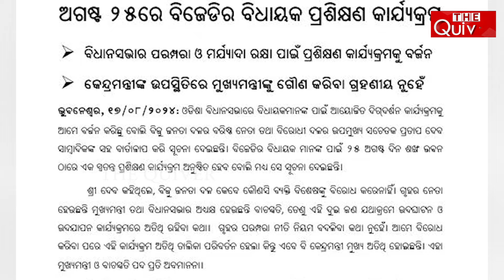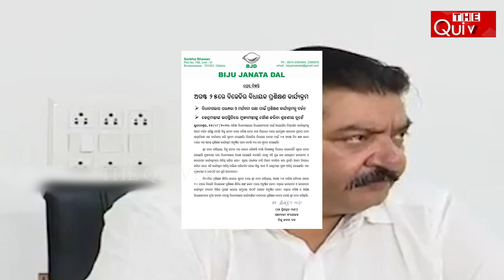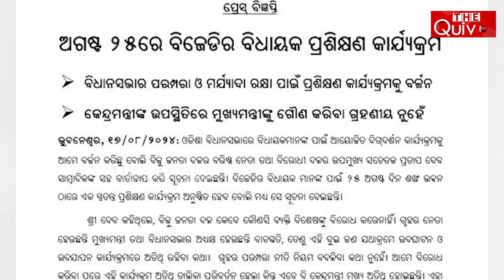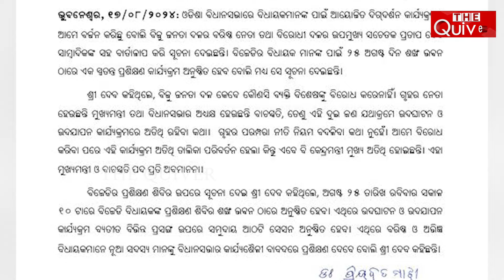Separate training camp of BJD | ବିଜେଡିର ଭିନ୍ନ ଗୋଠ | The Quiver